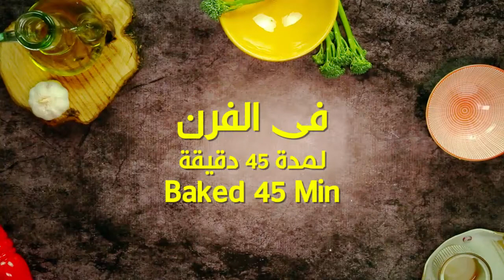Lamb Leg with vegetables - فخذة ضاني بالخضروات